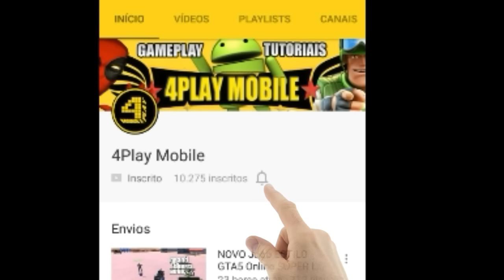EVIL DEAD Novo jogo de ZUMBI para ANDROID